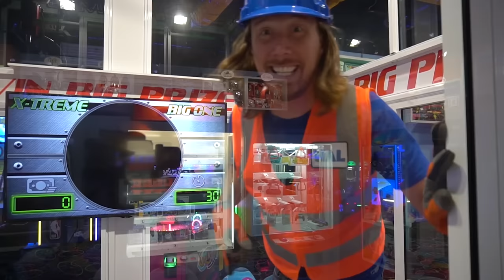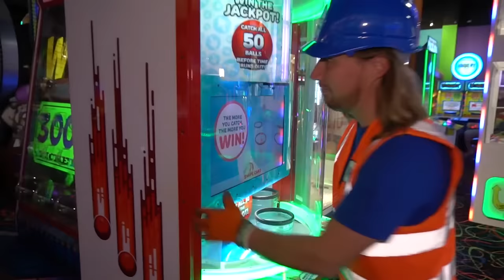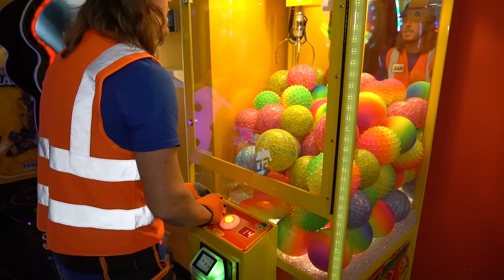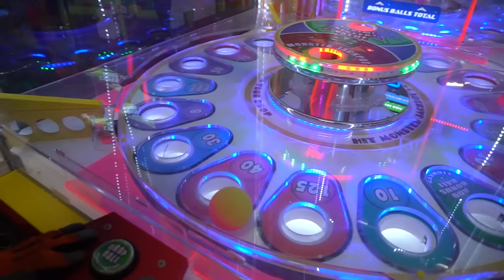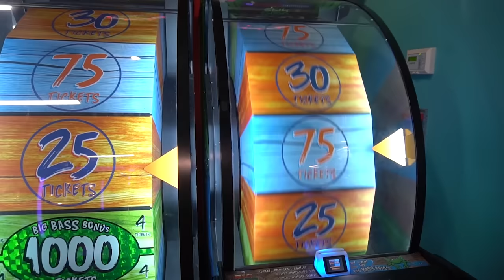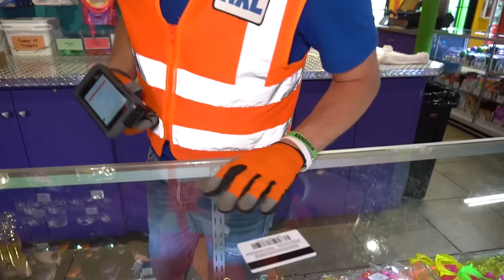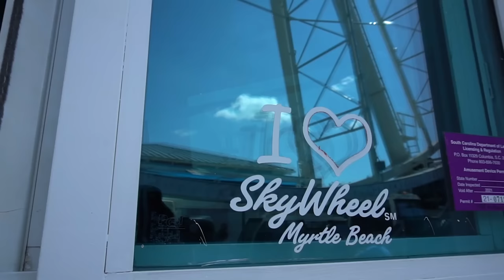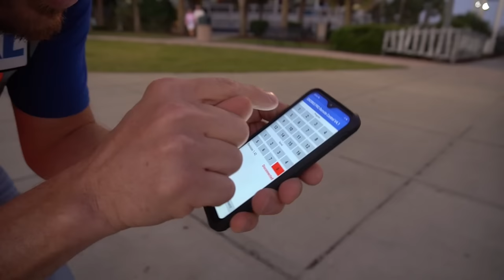Handyman Hal works at Wonders Theater | Magic Show for Kids | Awesome Magic Fun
Join Handyman Hal on this awesome fun adventure working at the wonder theater. Handyman Hal will show you the stage and the behind the scenes of how this works. Watch the magician Charles Bach perform awesome magic tricks and show Handyman Hal a fun time at the magic show.